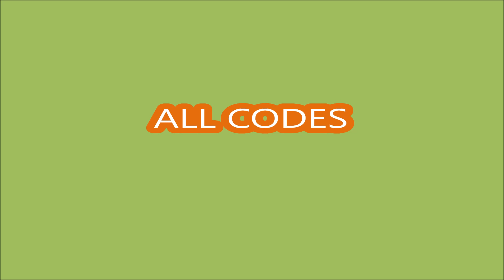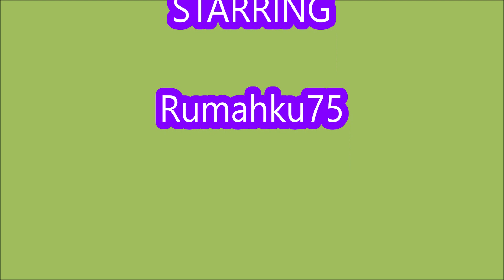*ALL CODES* Anime Defenders [🎉RELEASE] ROBLOX | 30 MAY 2024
Anime Defenders
- ALL CODES
-  [🎉RELEASE]